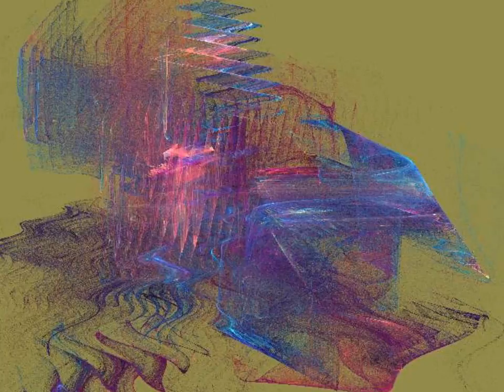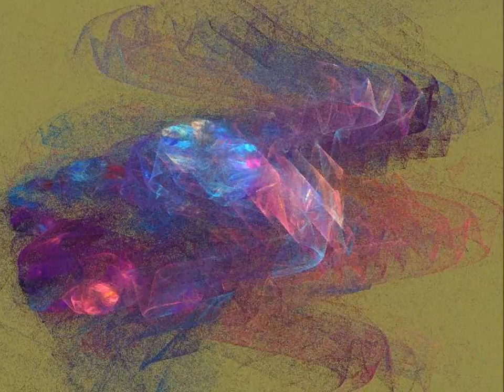Peintures abstraites par Dave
Fractal art by Dave Gates